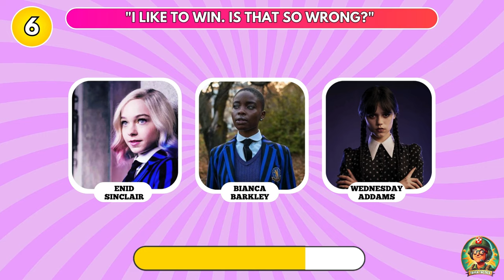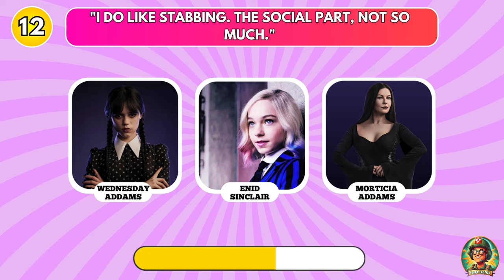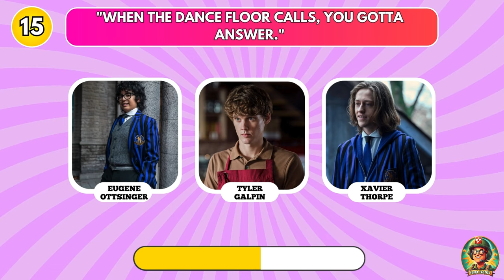Who Said It? Guess the Wednesday Character by the Quote | Wednesday Edition 🗣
Welcome to the ultimate Wednesday Quiz on Trivia Tactics! 🎉 In this exciting edition, you have to guess the Wednesday character by the quote. This is the "Guess Who Said?" Wednesday edition, and it's perfect for all fans of the hit Netflix series "Wednesday."

We've put together 20 popular quotes from the show, featuring iconic lines from your favorite characters. Your task is to guess which character said each quote, but there's a twist—you only have 10 seconds to make your choice! ⏱️

Do you think you know the Addams Family and their friends well enough to ace this quiz? Test your knowledge, challenge yourself, and have fun with this engaging and entertaining quiz. 🗣️

🎥 Video Highlights:

20 iconic quotes from "Wednesday"
Guess the character in 10 seconds
Perfect for fans of the Addams Family
Fun and interactive challenge